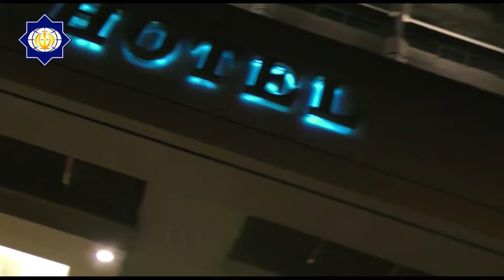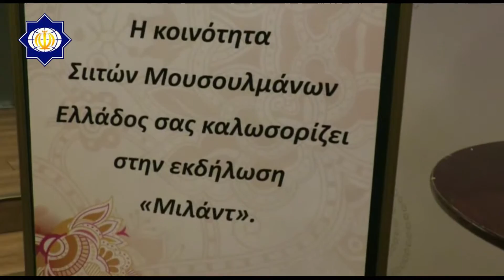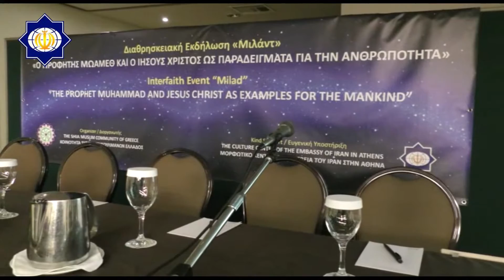ο Προφήτης Μωάμεθ και ο Ιησούς Χρηστού ως παραδείγματα για την ανθρωπότητα